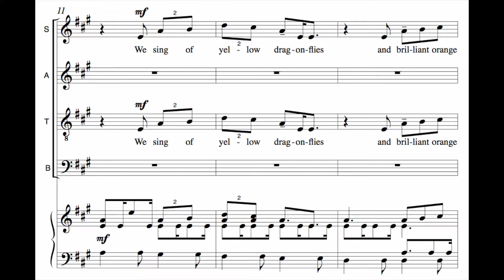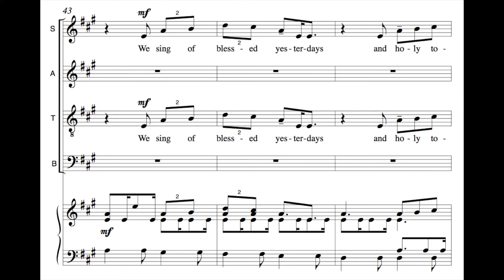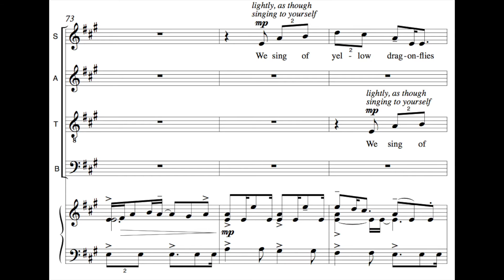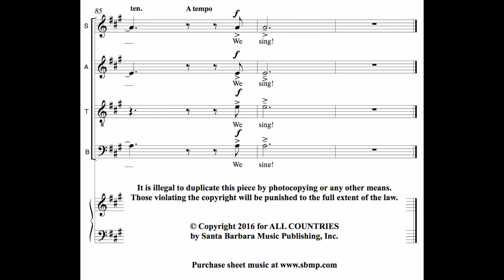Hope for the World by Jacob Narverud (SATB with Piano)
Commissioned by the 2016 Ohio Music Educator's Association District 10 High School Mixed Honor Choir.